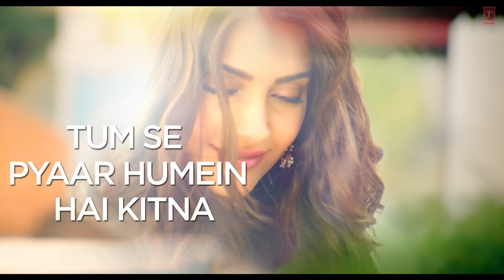Dheere Dheere Se Meri Zindagi Song with LYRICS | Hrithik Roshan, Sonam Kapoor | Yo Yo Honey Singh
In Loving Memory of Shri GULSHAN KUMAR, we present to you  Bhushan Kumar's "Dheere Dheere Se Meri Zindagi" FULL SONG with LYRICS recreated by YO YO HONEY SINGH directed by Ahmed Khan featuring HRITHIK ROSHAN & SONAM KAPOOR exclusively on T-Series.

SONG: DHEERE DHEERE
SINGER: YO YO HONEY SINGH
MUSIC: YO YO HONEY SINGH
LYRICS: YO YO HONEY SINGH, BHUPINDER KAUR
DIRECTED By: AHMED KHAN
DOP: SUNIL PATEL
EDITOR: NITIN FCP
MIXED & MASTERED BY: VINOD VERMA
DIGITAL PUBLICITY & DESIGN - RDM Goldstar

Set it as your Caller Tune sms DHER1 To 54646

Dheere Dheere LYRICS:

Har pal meriyan yadda, yaada vich hai tu,
dil di gaal m dassa te dassa fir kinnu
Teri meri, meri teri ek jindri ek jindri what to do,
Jhoomo main,
Nachu main,
Main gaoo ki likho,
tere liye main kya kron.

Dheere Dheere Se Meri Zindagi Mein Aana,
Dheere Dheere Se Dil Ko Churaana.
Tum Se Pyaar Humein hai Kitna Jaane Jaana,
Tumse Milkar Tumko Hai Bataana.

Sham wahi, kaam wahi tere bina ooh sanam,
Neend nahi chain nahi tere bina ooh sanam,
Jhoomo main,
Nachu main,

Haaaannn…...
Teri meri story jaise Big Bang theory main sunao chori-chori ye sab ko-sab ko,
Tu mujhse door main yahan pe majboor shikva karoo main ye rab ko-rab ko,
Ek din tum bin beete lagey saal Mera hua bura haal - Mera hua bura haal,
haal kabhi apna mujhe tau batao na aur laut kar wapas kabhi mere pass aaona.

Soota hun, kabhi roota hoon,
tere bina ooh sanam
Paakar sab kuch khota hoon,
Jhoomo main,
Nachu main,